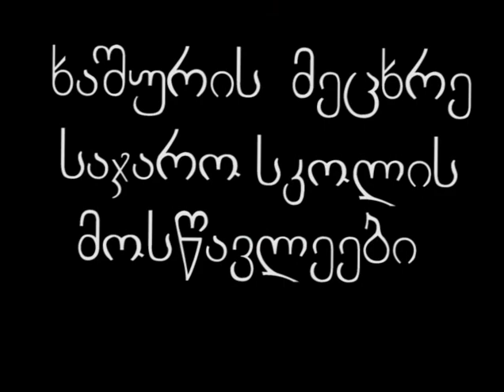Sequence 01 1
ნიკო ბაღაშვილის ფილმი: მთვარის ციცინათელები--მალე მონაწილეობენ ხაშურის მე--9 სკოლის ბავშვები.